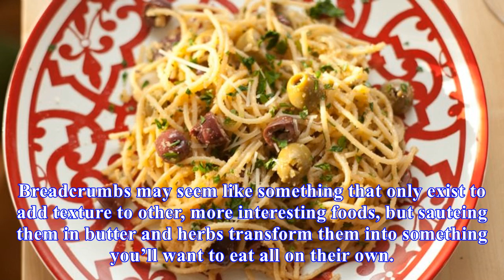Upgrade boring bread crumbs by sauteing them in butter and herbs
Breadcrumbs may seem like something that only exist to add texture to other, more interesting foods, but sauteing them in butter and herbs transform them into something you’ll want to eat all on their own. After crumbling a couple pieces of dried bread into roughly evenish crumbs, melt half a stick ...
Source: skillet